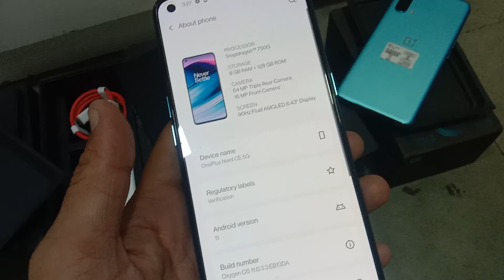One Plus nord ce 5g 8gb 128Gb unboxing only fore 20000 best parice good luck 😎